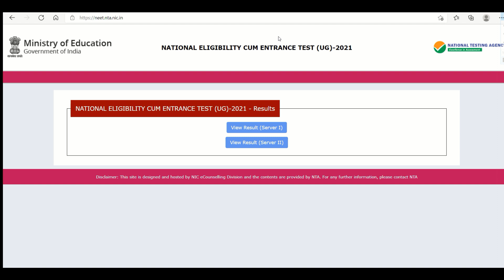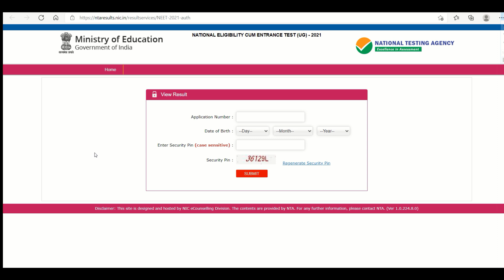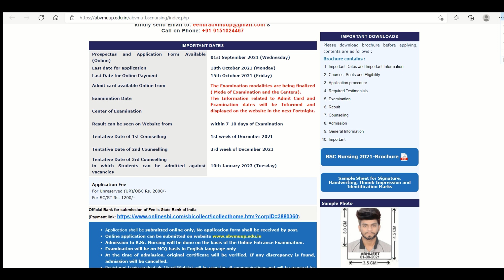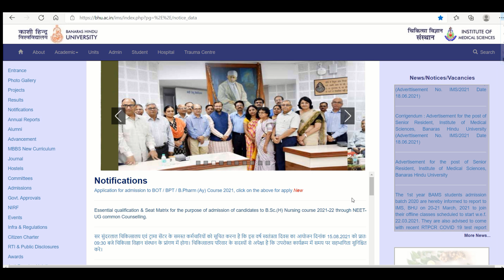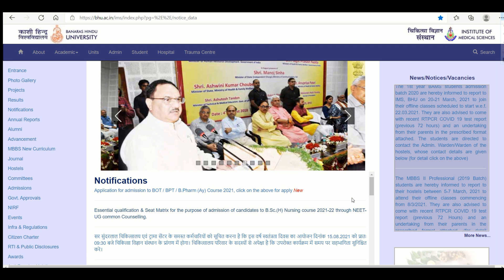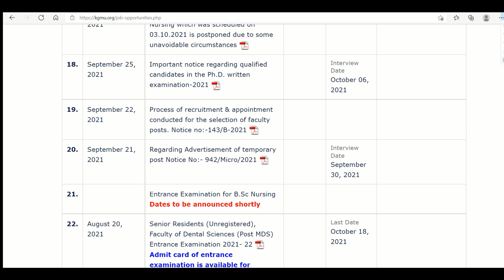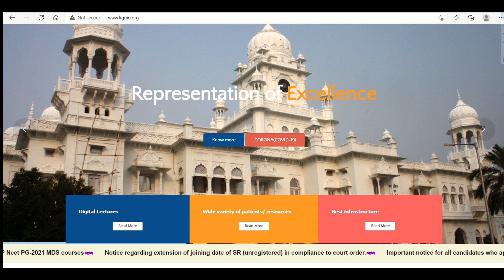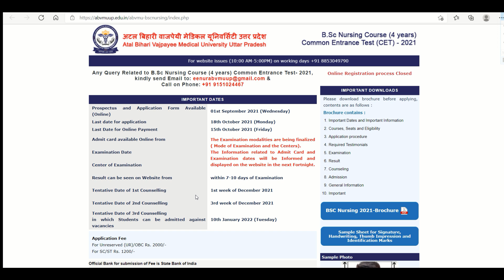NEET Results and Uttar Pradesh BSc Nursing Students | अब आगे क्या करे ????? | What to do Next !!!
BSC NURSING EXAMINATION 2021

ABVMU CET Preparation
UP BSC NURSING APPLICATION FORM 2021
ABVMU Application Form 2021
Atal Bihari Vajpayee Medical University UP CET
UP BSC Nursing Online Form 2021
BSC Nursing Entrance Exam 2021 Uttar Pradesh
ABVMU CET